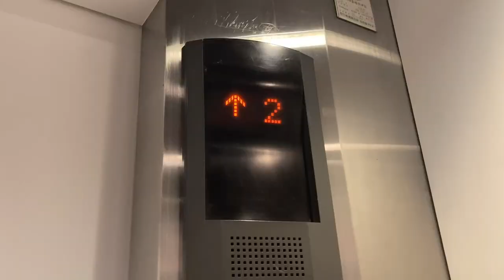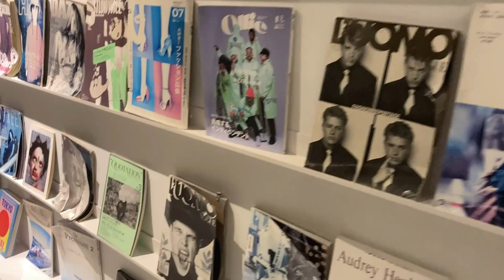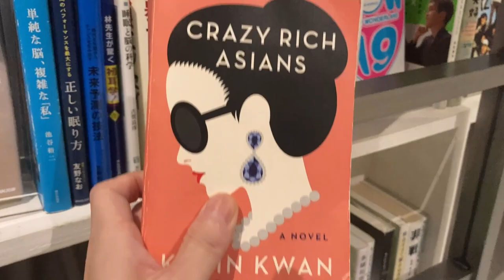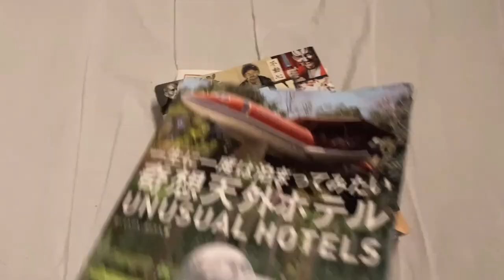Library-ish Capsule Hotel in Osaka, Japan - BOOK AND BED TOKYO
Name: BOOK AND BED TOKYO
Fee: 13USD / 1,500JPY
Location: 2 min walk from Shinsaibashi sta. (Osaka Metro Midousuji line)

Accommodation fee may vary depending on
when and how you book.

Check-in: 4:00PM - 4:00AM
Check-out: 11:00AM

Fee ⭐️⭐️⭐️
Privacy ⭐️⭐️
Cleanliness ⭐️⭐️
Facility ⭐️
Location ⭐️⭐️⭐️

0:00 overview
0:11 Shinsaibashi
0:35 hotel
0:55 room
1:35 share lounge
2:15 cafe
2:31 bathroom
2:50 shower room
3:11 review
3:23 Thank you